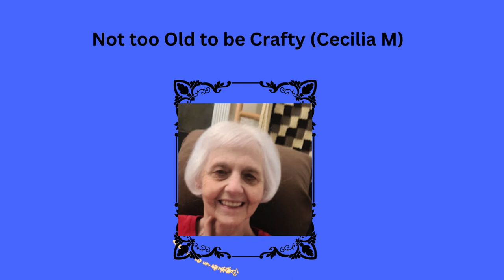gosupport2024 Links in Description Box #17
@Hey Fiber Friends